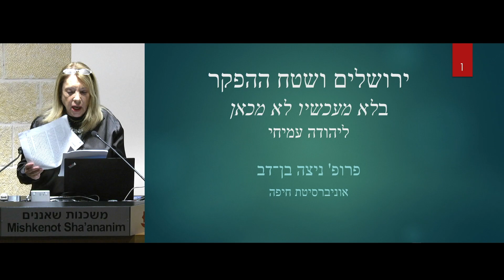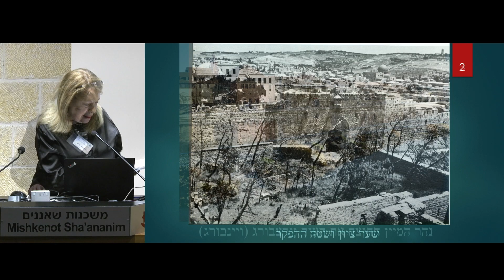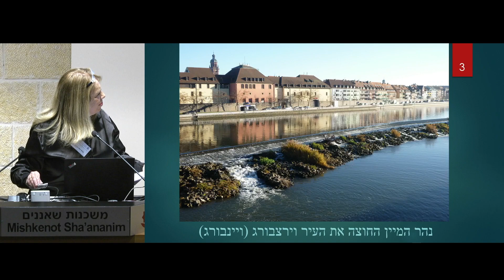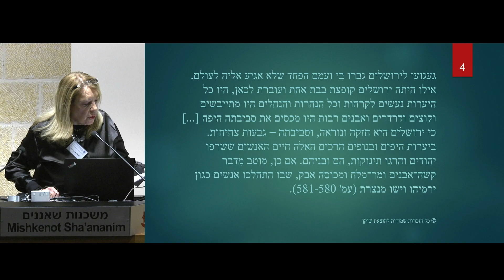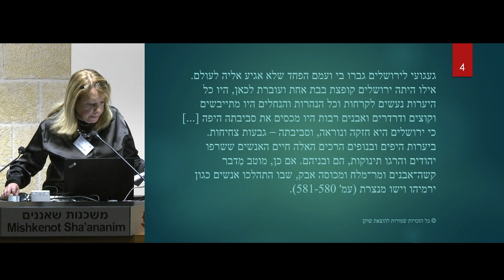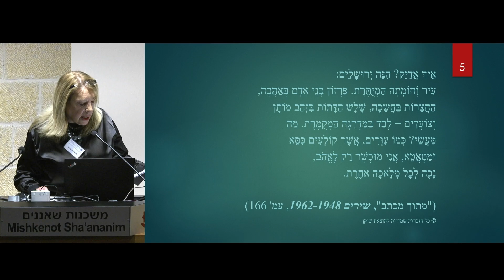ניצה בן-דב | ירושלים ושטח ההפקר ברומן 'לא מעכשיו לא מכאן'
הרצאתה של פרופ' ניצה בן-דב מאוניברסיטת חיפה במושב השני של כינוס הקרן לקידום מדעי הרוח והחברה בנושא: "עכשיו ובימים האחרים" – יצירתו של יהודה עמיחי (28-27 בדצמבר 2022, משכנות שאננים). יו"ר המושב: פרופ' ורד שם טוב מאוניברסיטת סטנפורד בקליפורניה.
כל הזכויות ביצירות עמיחי שניתנו בהרצאה שמורות להוצאת שוקן.
הכינוס נערך בתמיכת האקדמיה הלאומית הישראלית למדעים; המחלקה לספרות עם ישראל ע"ש יוסף ונחום ברמן בפקולטה למדעי היהדות שבאוניברסיטת בר-אילן; החוג לספרות עברית והמרכז ללימודי הספרות בפקולטה למדעי הרוח האוניברסיטה העברית בירושלים.
מארגני הכנס: תמר וולף-מונזון, גדעון טיקוצקי, תמר הס ועידו בסוק. רכזת הכנס: יהושבע סמט שינברג. תוכנית הכנס באתר משכנות שאננים: